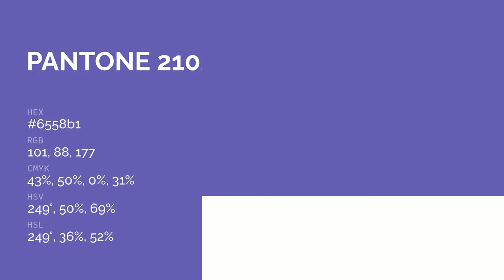color 6558b1 hex color - Violet color - Warm color 6558b1